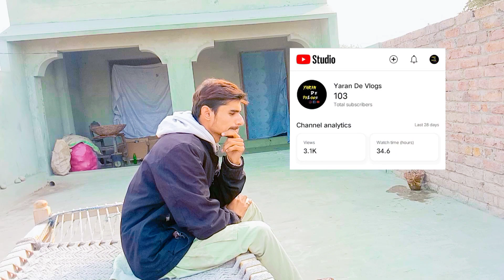Subscriber Complete Honey Par Family Sath Celebrate Kia 🎉🥳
Celebrate with Family
Family k sath Celebrate kia

Agr Ap Ham sy Contect krna chahty hain to nechy 👇diy gay link pr Click kreyn😍

.Admin😎 Muhammad Zakria Rehman

It's Vloging video there is nothing wrong in this video they are all our own people they are all my team member they all are professional actor we are not hurting anyone in this video all children our team members.It's all about entertainment.